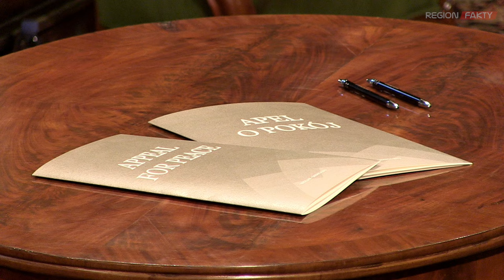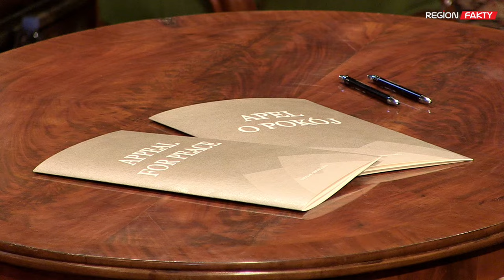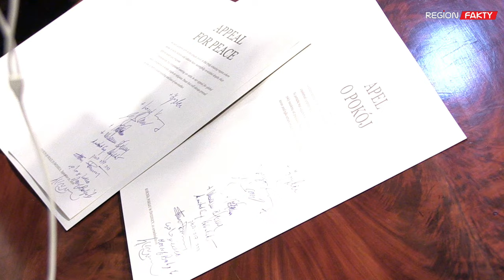Dalajlama w Świdnicy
– Pokój musi wzrastać ze spokoju wewnętrznego. Strach czy złość nigdy nie zrodzą pokoju. Kiedy o nim mówimy, musimy przede wszystkim znaleźć go w sobie. To na nas spoczywa odpowiedzialność za jego sprowadzenie – mówił dzisiaj Dalajlama XIV podczas spotkania w Kościele Pokoju w Świdnicy. W swoim przesłaniu duchowy przywódca Tybetu apelował także o jedność, harmonię i dialog, podkreślając, że dzisiejszy świat potrzebuje przede wszystkim pokoju i miłości. Dalajlama wraz z przedstawicielami kilu innych religii podpisał apel o pokój – „pokój, który jest możliwy zawsze, jeżeli tylko istnieje zrozumienie i miłość do drugiego człowieka”.